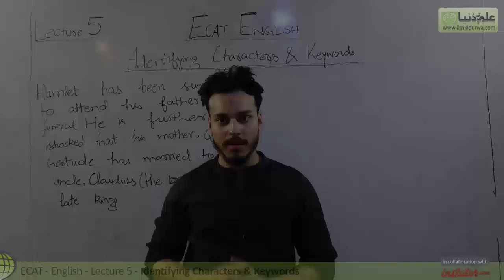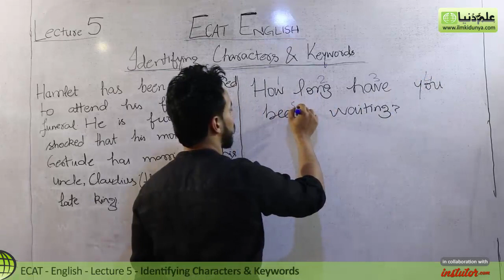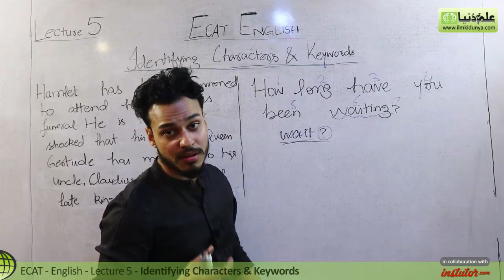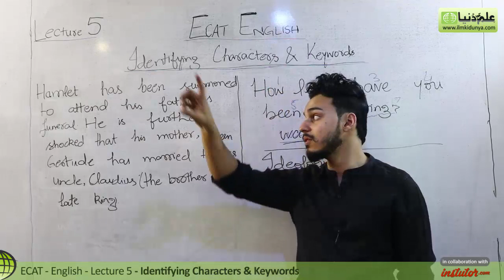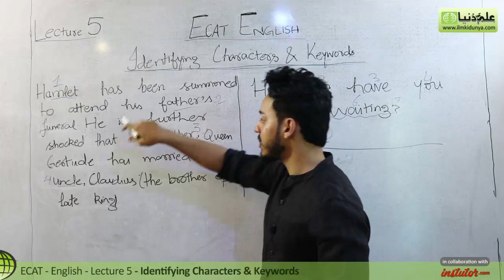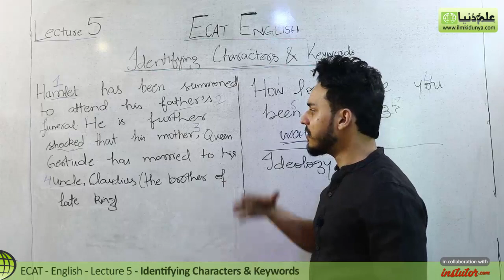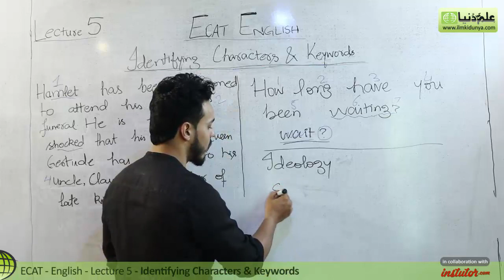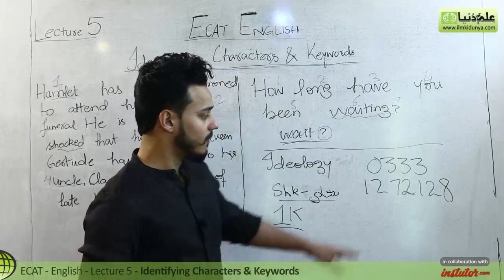ECAT English Lecture Series - Lec 5 - Identifying Characters & Keywords - ECAT English Lecture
In this online Muhammad Ali Zafar Discuss about  ECAT English Tackling Comprehension Questions with "Keyword and Character Identification". Apply this effective trick to answer time-taking questions readily in seconds..

For more videos of Muhammad Ali Zafar visit

If you have any questions about this lecture on Muhammad Ali Zafar ECAT English, you can go to